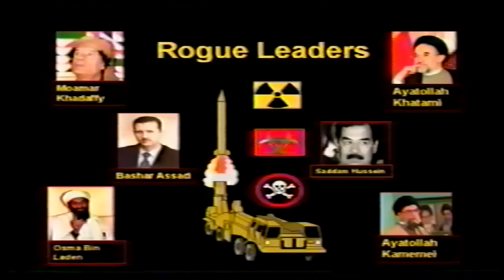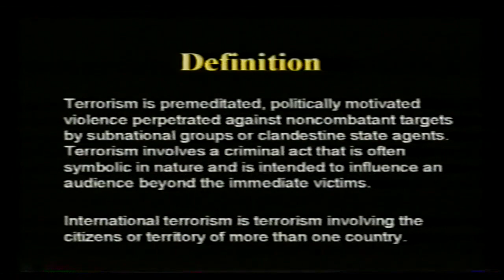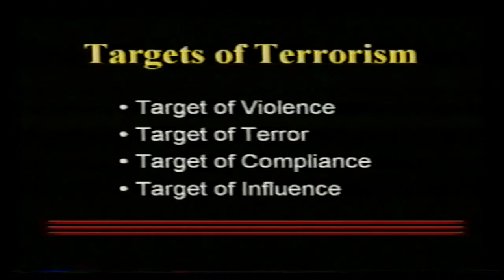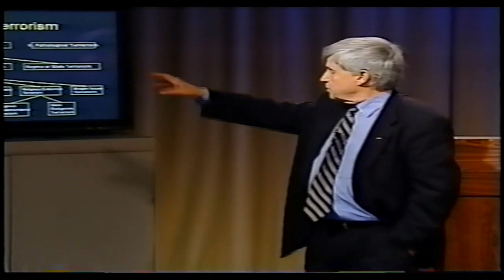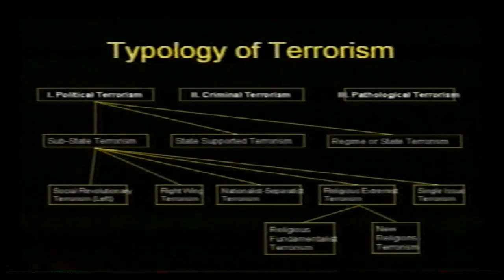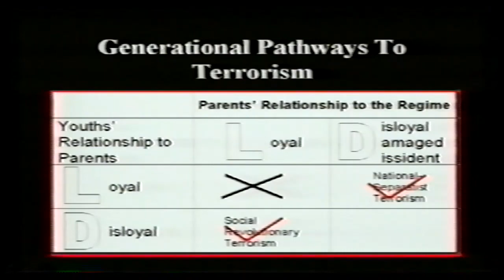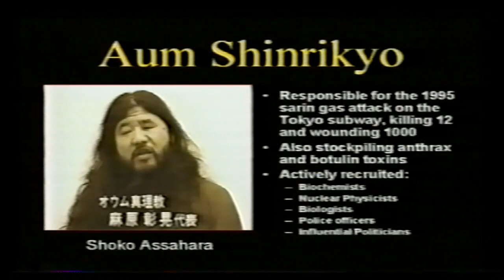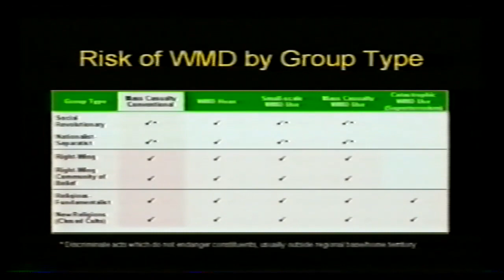Profile of a Rogue Leader in a Strategic Culture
Col Jim Davis (USAF CPC) introduces Dr. Jerrold Post, noted psychologist and author, who talks to Air War College students on the subject of leaders in rogue states, in particular those who host the development of WMD programs. Dated around 2002.